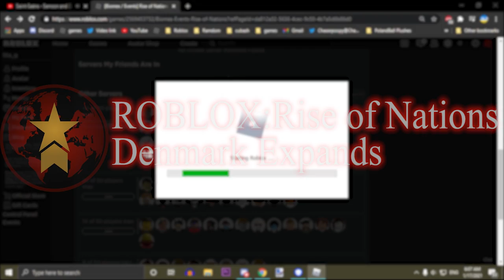ROBLOX:Rise of Nations Denmark Expands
Hello everyone today I'm gonna play as Denmark and expand

Songs:

Shiro Sagisu - Treachery [Dubstep] (Rayden Remix) [Remake]

11. They All Look The Same | Detroit: Become Human OST

TRIPTIDON - Crystallized Terror Pt.2 or TRIPTIDON Death Carnival

Poland Theme - Atomic (Civilization 6 OST) | Hej Ide W Las

Other Details (Accurate at the moment of this upload January 2020
Graphic Card: GTX 750 ti
CPU:i5 2400
RAM:8gb
Editing Software:Adobe Premiere Pro 2020
Video Capture Software:Nvidia ShadowPlay